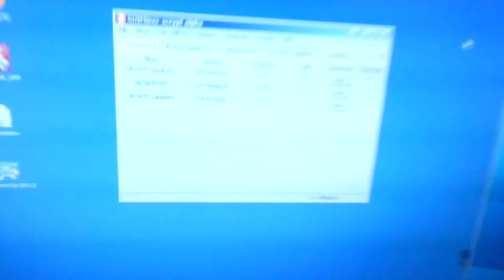Litecoin mining, 1.2MH/s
Test setup for mining Litecoins. Three HD5870 GPU's running on ~400 KH/s each.